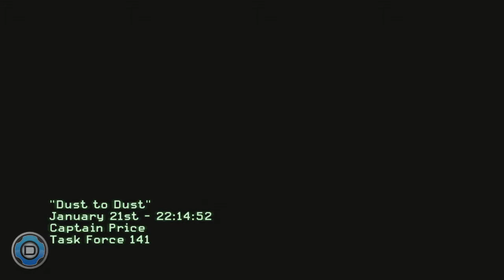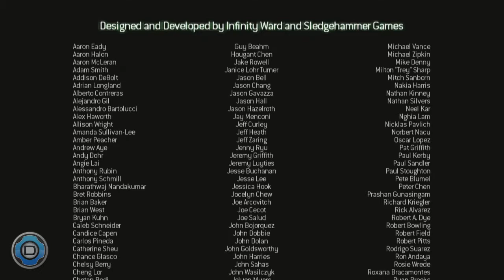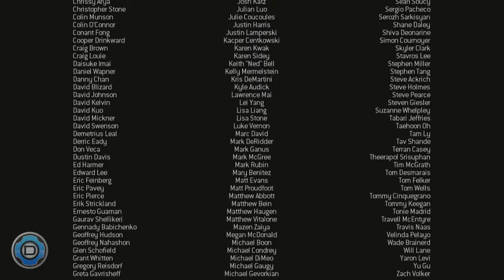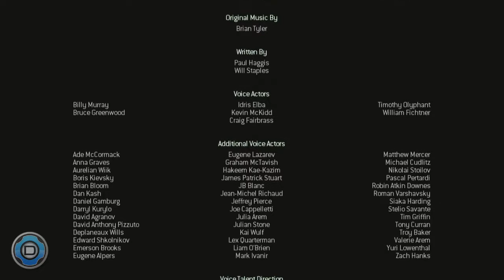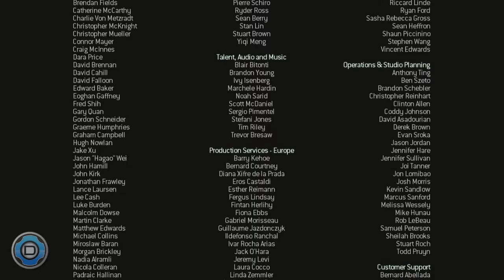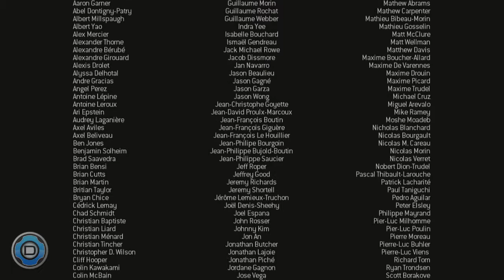Walkthrough - Call of Duty: Modern Warfare 3 - Mission 16: Dust to Dust [HD]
Duxter Game Guides - Call of Duty: Modern Warfare 3

By: Justin

Dust to Dust is the last mission in Call of Duty: Modern Warfare 3. The player starts out wearing a Juggernaut Suit, and takes the role of John Price, attempting to kill Makarov for vengeance.